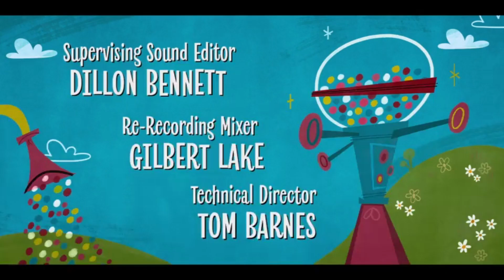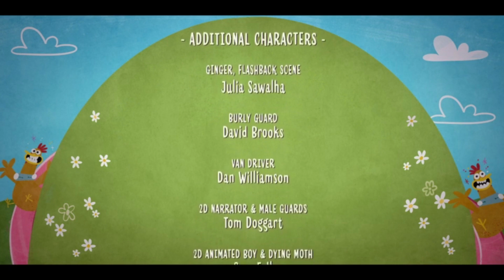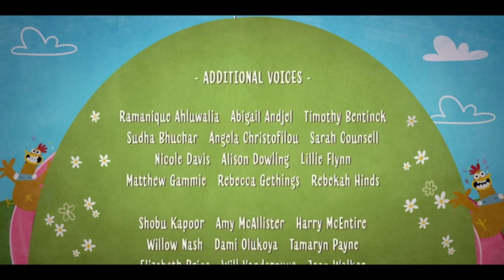Chicken Run: Dawn of the Nugget - My Sweet Baby (Russian, Red Head Sound)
They skipped the last part of the song during the credits so I had to reconstruct it from the other scene with it, that's why character grunts are audible in some parts